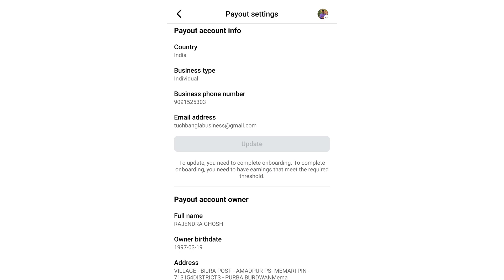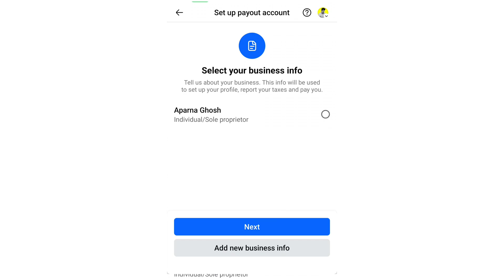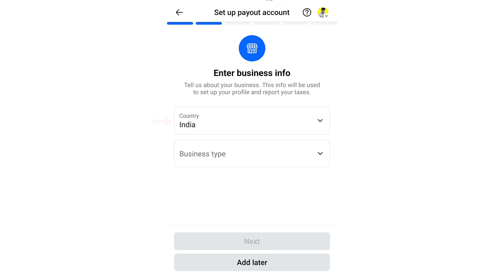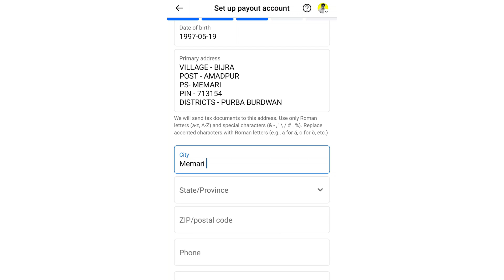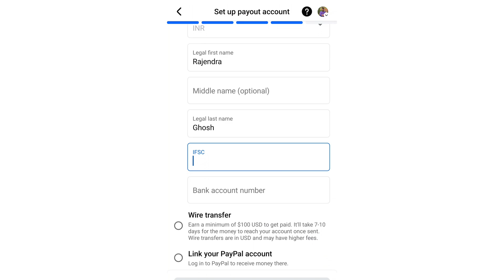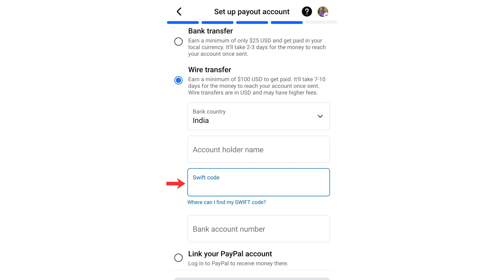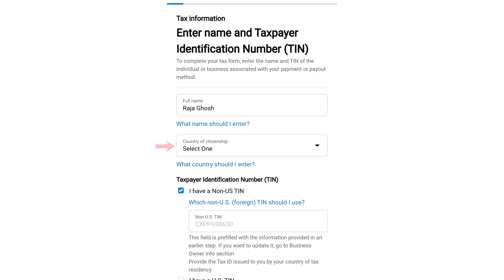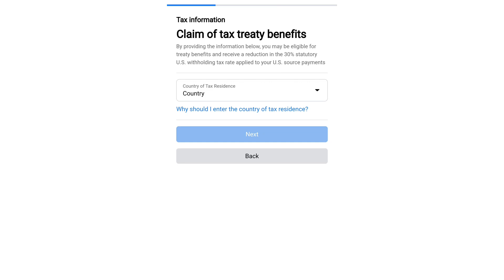কনটেন্ট মনিটাইজেশন সেটআপ করার নিয়ম | Content Monetization Setup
**অনুরোধ:**

📸 ভিডিও বানাতে আমি যেসব যন্ত্রপাতি ব্যবহার করি:
🎙️ Rode Wireless Go II
💡 Ring Light
🎧 Audient iD14
📷 Camera Tripod

**YOUR QUERY:**
content monetization setup kivabe korbo,
কনটেন্ট মনিটাইজেশন সেটআপ করার নিয়ম,
কনটেন্ট মনিটাইজেশন সেটআপ,
content monetization setup,
content monetization setup ki kore korbo,
কনটেন্ট মনিটাইজেশন সেটআপ কিভাবে করব,
content monetization setup korbo kivabe,
content monetization setup কিভাবে করবো,
content monetization kivabe setup korbo,
kivabe content monetization setup korbo,
কনটেন্ট মনিটাইজেশন সেটআপ করবো কিভাবে,
content monetization kivabe setup karen,
facebook content monetization setup kivabe korbo,
facebook monetization setup,
content monetization setup bangla,
content monetization setup kivabe kore,
কন্টেন্ট মনিটাইজেশন কিভাবে সেট আপ করব,
কন্টেন্ট মনিটাইজেশন সেটাপ,
facebook page kivabe khulbo,
কনটেন্ট মনিটাইজেশন কিভাবে সেটাপ করবো,
facebook monitaijeson kivabe korbo,
how to set up content monetization,
কনটেন্ট মনিটাইজেশন সেটাপ কিভাবে করব,
কন্টেন্ট মনিটাইজেশন সেটআপ কিভাবে করব,
content monetization apply kivabe korbo,
content monetization facebook,
content monetization setup bengali,
content monetization setup করার নিয়ম,
facebook content monetization,
monetization on facebook page,
payout account set up facebook,
কন্টেন মনিটাইজেশন সেটআপ,
ফেসবুক মনিটাইজেশন আসলে কিভাবে বুঝবো,
ফেসবুক মনিটাইজেশন করার নিয়ম ২০২৪,
ফেসবুকের মনিটাইজেশন অন করব কিভাবে,
add on reels kivabe pabo,
content monetization setup ki,
facebook account kivabe khulbo,
facebook add payout account,
facebook instagram connect,
facebook kaise khulata hai,
facebook monetization check,
facebook page setup,
facebook settings,
facebook setup,
how to add facebook page to instagram account,
how to set up content monetization on facebook page,